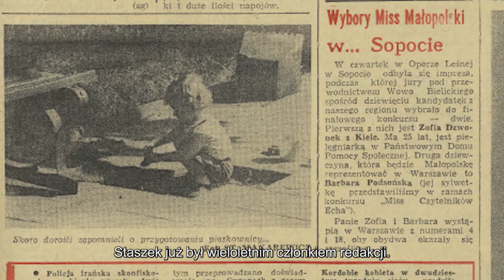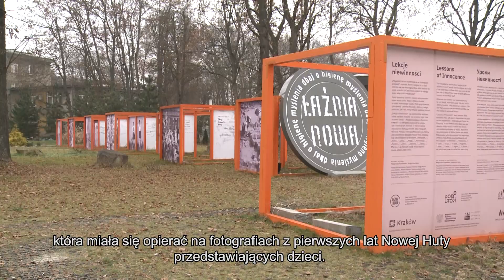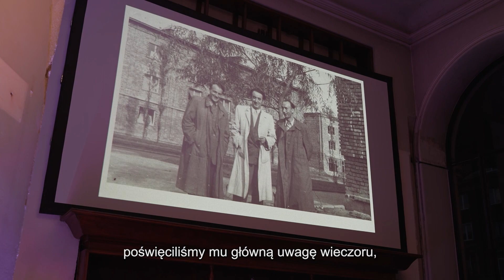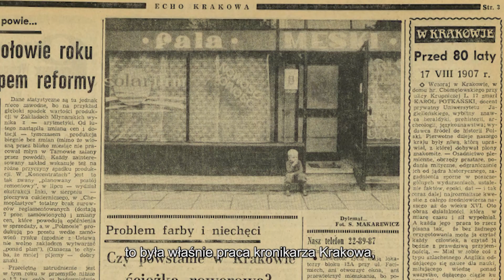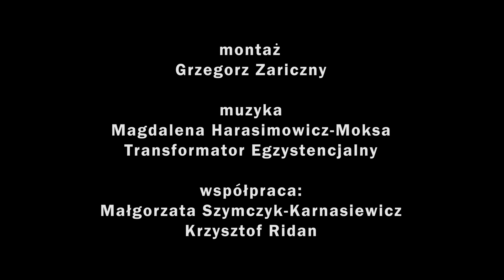Nowohucka Kronika Filmowa nr 728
STASZEK MAKAREWICZ

Łukasz Trzciński z fundacji „Imago Mundi” od wielu lat opiekuje się zbiorem fotografii Henryka Makarewicza. Są to zdjęcia pokazujące zmiany społeczne, historię czy zwykłe życie mieszkańców Nowej Huty od niemal początku jej istnienia. Mimo iż Łukasz Trzciński pracuje z tymi fotografiami od wielu lat, dopiero niedawno odkrył, że na wielu zdjęciach przewija się ta sama postać dziecka. Jest to syn fotografa – Stanisław Makarewicz. Łukasz zna się ze Stanisławem od dawna, ale ten nigdy nie powiedział mu, że jest bohaterem wielu ważnych, ikonicznych fotografii ojca. Kluczowy był moment, kiedy powstawała wystawa „Lekcje niewinności”, opierająca się na fotografiach przedstawiających dzieci z pierwszych lat Nowej Huty. Stanisław jako dziecko stał się bohaterem tej wystawy. Na tych zdjęciach widać niezwykłą wieź, dialog między synem a ojcem fotografem. Stanisław Makarewicz podążył drogą ojca i został fotoreporterem pracującym w redakcji jednej z krakowskich gazet. Stanisław Makarewicz odszedł 10 października 2022 roku.

CERAMICZNE PODRÓŻE

Tradycja Świętego Mikołaja nie jest obchodzona wszędzie na świecie. W niektórych krajach skandynawskich zamiast Mikołajek obchodzi się Święto Światła. 13 grudnia wspomina się Świętą Łucję, która jest patronką światła. Na jej cześć plecie się lub wylepia wianki-świeczniki. Taki wiankowy świecznik stawia się na parapecie razem z butem z nadzieją, że dzieci znajdą w nim słodkości. W ramach zajęć ceramiki podróżniczej dla dzieci prowadzonych w ARTzonie Ośrodka Kultury im. C. K. Norwida, dzieci pod okiem Pauliny Maciaszek mogły poznać bliżej tradycję związaną z tym świętem.